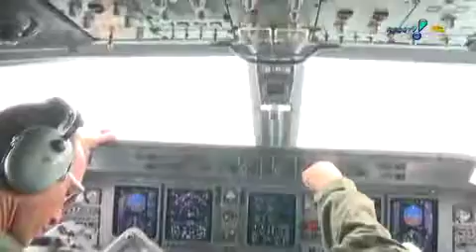RedeTV News:Haitianos deixam o país para tentar jogar futebol no Brasil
Milhares abandonaram o Haiti nos últimos anos, fugindo da miséria e da fome que foram agravadas pelo terremoto de 2010.